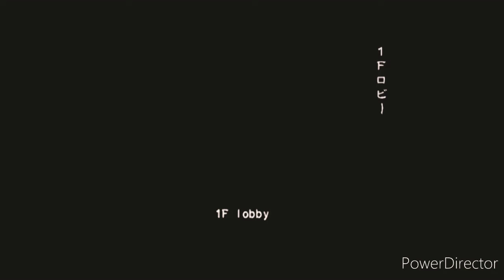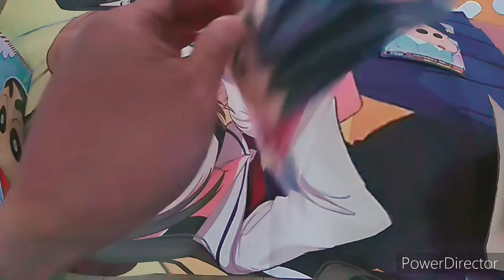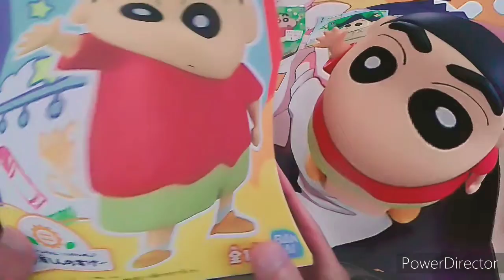【野原ひろし】バイオハザードアウトブレイクFILE2『死守』『クレヨンしんちゃん』『野原しんのすけフィギュア』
『CAPCOM』